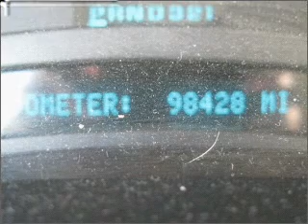2003 chevrolet tahoe Lubbock Texas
Year: 2003
Make: chevrolet
Model: tahoe
Trim: 4x2
Engine: 4.8 liter 8 cylinder ohv
Transmission:
Color: blue
Mileage: 98428
Address:
4302 Avenue Q